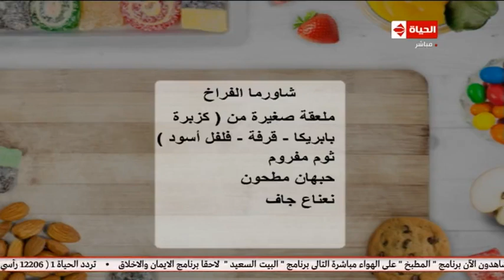المطبخ | طريقة عمل شوربه سى فود مع الشيف أسماء مسلم تجربتى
المطبخ | طريقة عمل شوربه سى فود مع الشيف